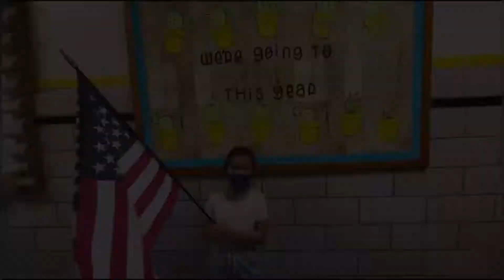Bridgehampton School Wednesday June 8th 2022 Morning Announcements (A Day)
Good morning Bridgehampton School!

-High school students, there are many opportunities this year for community service!
The East End Children's Museum is looking for young leaders who are interested in social change.

-And are you 16 or older, and looking for a summer job?
the Hayground summer camp is looking for summer counselors.
If you'd like more information,

-And the Hampton library has many weekly events and programs for kids.
There is a Minecraft club for our bridgekids, ages 8 to 12 every Wednesday.

-Our new GSA club is starting up and is focused on creating a safe and enriching school experience for all
Everyone is welcome! If you'd like to find out more about it, contact Mr. House or stop by room 211.

-And as always send us what you're up to Bridgehampton, we'd love to have you on the announcements!

Have an amazing day Bridgehampton family!

UPCOMING DATES TO LOOK OUT FOR

June 3rd Marimba. Friday Morning Bus Concert.  BHHS 7:30 AM

June 3rd- Prom- Bus Leaves Bridgehampton at 5:30PM- 6:30PM-10:30PM

June 4th HMEA Music Festival with Band Students. Hampton Bays HS 10:00-4:00

June 6th- NYS Science Written Exam- 4th & 8th Grade

June 8th- Field Trip-Blue Man Group- Ms. Conklin and Ms. Elliott-12:00PM-7:00PM

June 9th- Hither Hills State Park-8:15 AM-1:00PM- Kindergarten-2nd Grade

June 10th-Spring Play-7:00PM-Auditorium

June 10th Marimba. Friday Morning Bus Concert.  BHHS 7:30AM

June 11th Marimba at SOFO. BH Turnpike. 11:00AM-3:00PM

June 11th- Spring Play-7:00PM-Auditorium

June 13th-Honor Society Induction-1:45-Auditorium

June 14th- Last Day of School-Students 9th-12th

June 15th- NYS Regents Examination-ELA- 8:00AM-10:00AM

June 15th- NYS Regents Examination-Living Environment-12:00PM-2:00PM

June 16th- NYS Regents Examination-Algebra I-8:00AM-10:00AM

June 16th- NYS Regents Examination-Chemistry-12:00PM-2:00PM

June 17th- NYS Regents Examination-Global II-8:00AM-10:00AM

June 17th- NYS Regents Examination-Earth Science Regents-12:00PM-2:00PM

June 17th- Elementary Beach Day-(K-5th Grade) 9:45AM-1:15PM-Long Beach

June 18th- Senior Graduation- 4:00PM- Back Lawn

June 20th- Juneteenth- No Classes-District Open

June 21st- NYS Regents Examination-Geometry-8:00AM-10:00AM

June 21st- NYS Regents Examination-World Language Checkpoint A-8:00AM-10:00AM

June 21st- NYS Regents Examination- World Language Checkpoint B-12:00PM-2:00PM

June 22nd- NYS Regents Examination- Algebra II-8:00AM-10:00PM

June 22nd- Board of Education Meeting- 6:00 PM- Gymnasium

June 22nd- 4th Grade Field Trip- Candy Kitchen

June 23rd- NYS Regents Examination- Physics- 8:00AM-10:00AM

June 24th- Last Day of School- Students Released at 11:05AM

June 24th- Staff BBQ-12:00PM

July 30th Marimba at CMEE BH Turnpike 9:00-12:00